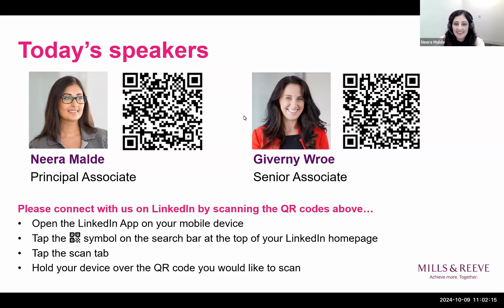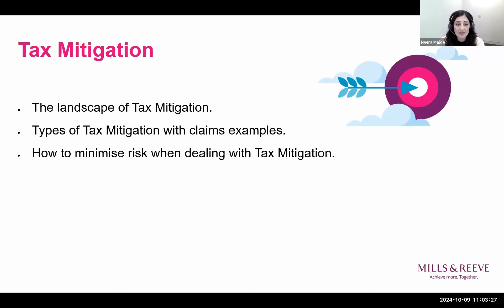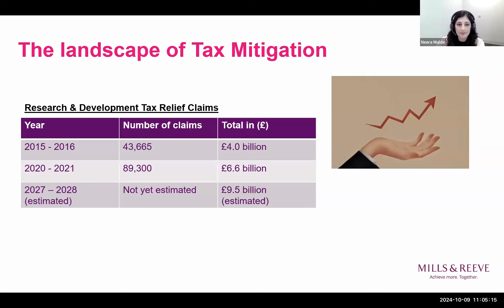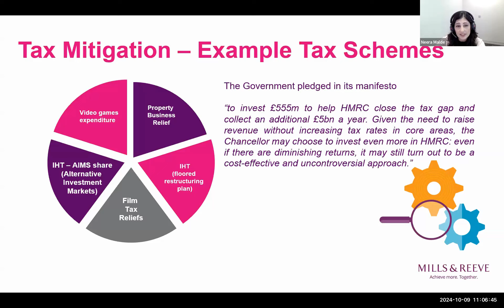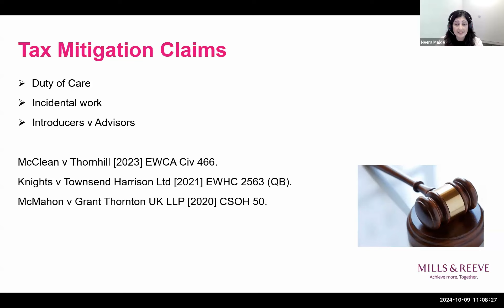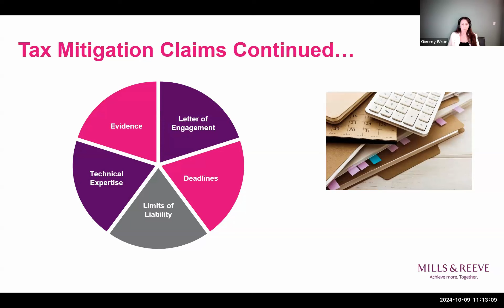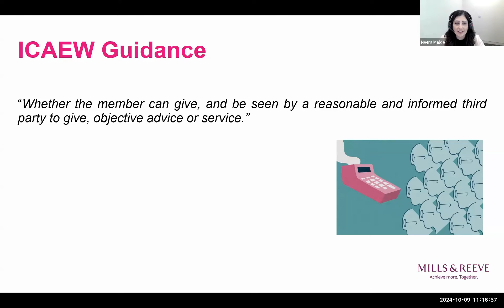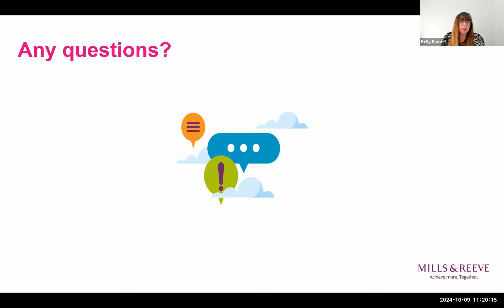A Brief Account - Tax Mitigation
Recorded 9 October 2024. Our speakers, Neera Malde, Principal Associate and Giverny Wroe, Senior Associate in our National Accountants’ team will discuss Tax Mitigation.